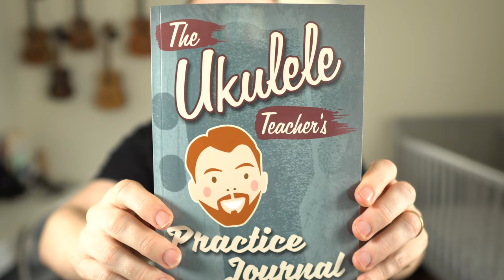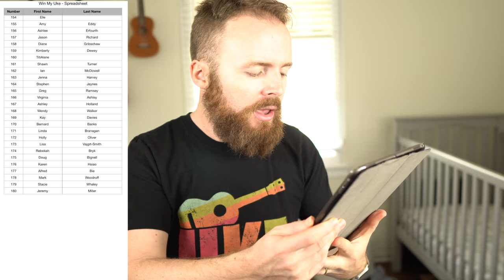SHAKING UP PATREON!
FRIENDS - I'm giving my Patreon a good old spring clean, and I need *your* suggestions for how I can improve it and make it better for you! What would you like to see? A forum? Monthly Q&A videos? A podcast? Exclusive content?

(Don't worry, you'll still get all the good stuff like songsheets, Twitter follows, and early vids - I'm just looking to add some extra bells and whistles!)

ORTEGA "RUFIRE" UKULELE
PATREON (PDF songsheet with every lesson)
AMAZON STORE

Los Angeles
USA